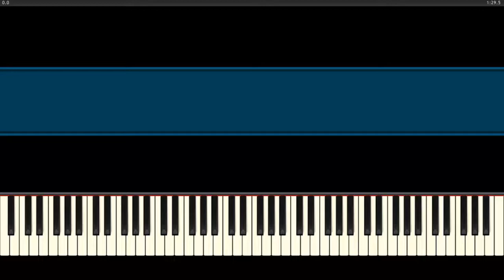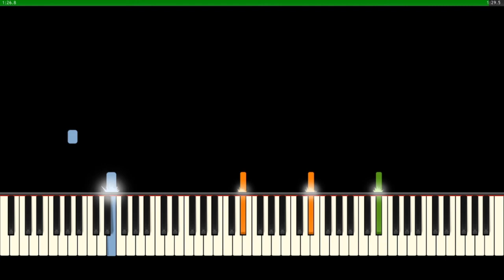Dan theme - Street fighter IV - Piano tutorial